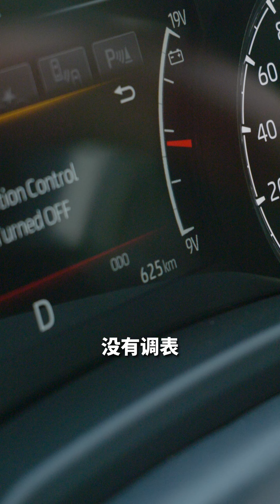[WHELAN]日系车王！LAND CRUISER 300 ZX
Bigman Supply

Facebook/Youtube/Tiktok: Whelan Choy Official
小红书号：WhelanChoy
抖音：Whelan77